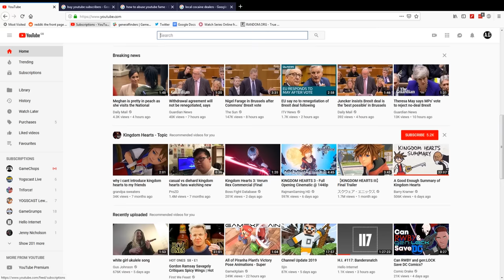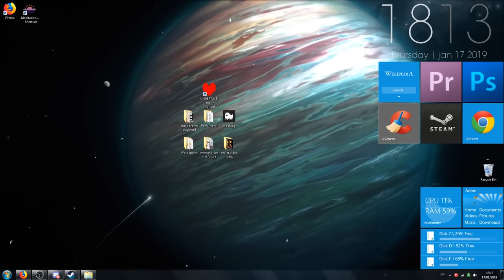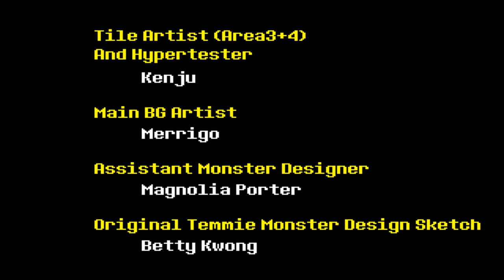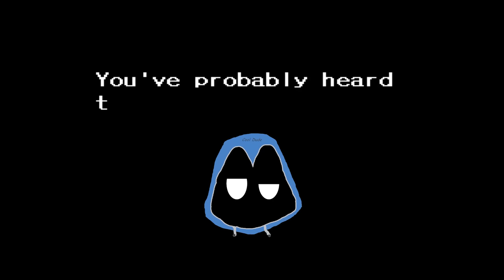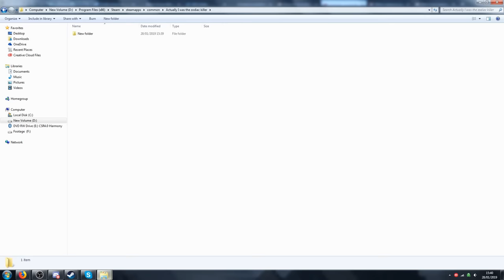What Was Undertale Actually About?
Undertale is a very strange game, and is perhaps one of the most culturally relevant indie games ever made - It's inspired a whole host of spinoffs, fan art, and even a bunch of Youtube videos.

However, as far as The Architect is aware, no-one's actually figured out the meaning behind Undertale- if it even has one at all. So buckle up for three quarters of an hour of desperately trying to figure out what Undertale was all about, and what, if anything, we can learn from it.

You Saw:

Err... Undertale mostly.

Me and Hbomb ended up coming to a lot of the same conclusions and that makes his video good